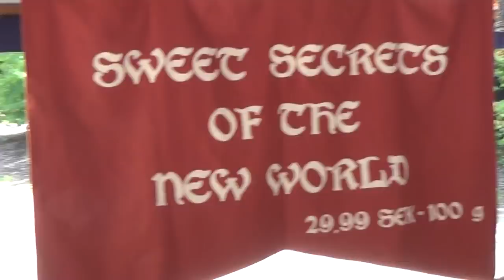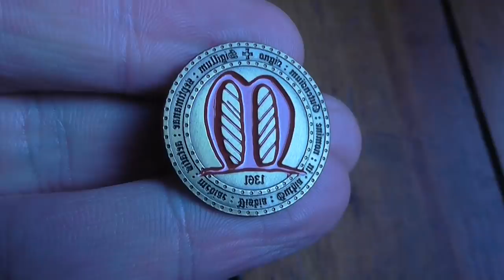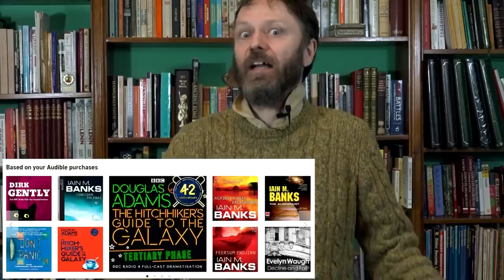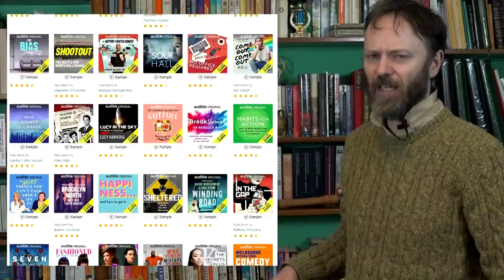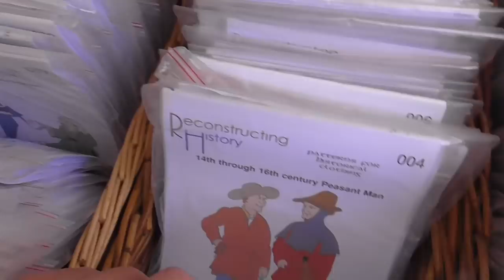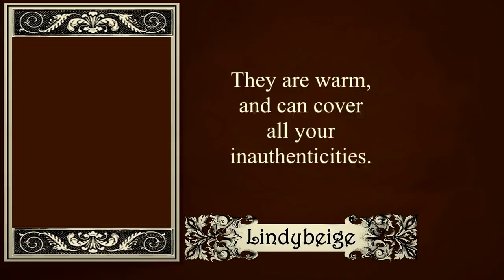Visby - the medieval city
Visby in Sweden hosts a medieval week-long festival every year.  In 2020 it was held on-line and won a tourism prize for this.   The current plan is to go ahead with the fully-physical festival in 2021.

In this, I introduce the viewer to the place, the festival, and I concentrate on the non-military side of the festival, which recreates the everyday lives of ordinary people of the (mainly  later) middle ages.